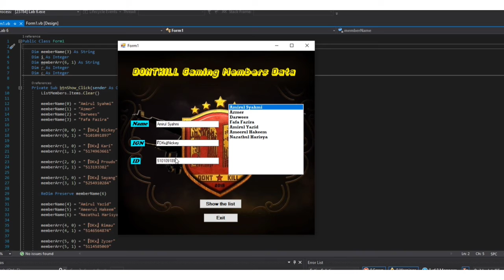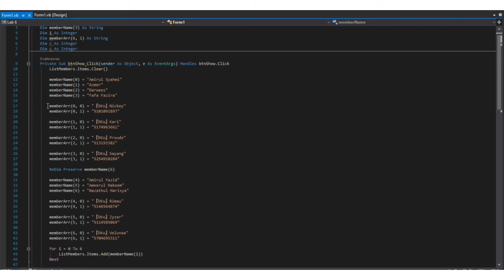Presentation CSC301 : Lab 6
Name : Amirul Syahmi Bin Muhsin
Class : CS1105F
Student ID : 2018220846